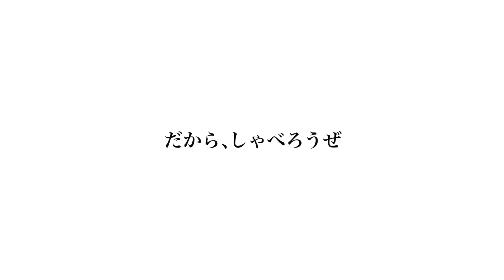【スイーツ部】１kg超えの巨大ケーキ作ったら大惨事【ズコットケーキ】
みなさん、イタリア発祥のズコットケーキって知ってます？今年話題のスイーツとして取り上げられていたので、ピスケがオリジナルのケーキを作ってみました！成功したのか？失敗したのか？是非、動画をご覧ください。

ーピースオブケイク

*･゜ﾟ･*:.｡.･.｡.:*･゜ﾟ･*:.｡.･.｡.:*･゜ﾟ･*:.｡.･.｡.:*･゜ﾟ･*

AudioTechnica AT9912
ZOOM Q2N-4K
Manfrotto MTPIXIEVO-BK
Fotopro DIGI-8300

―PIXTA
―いらすとや